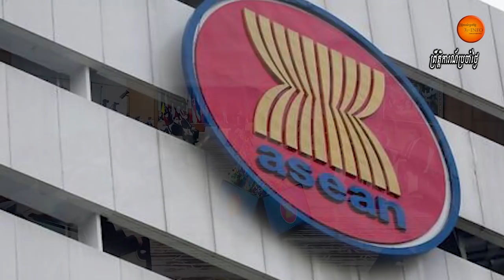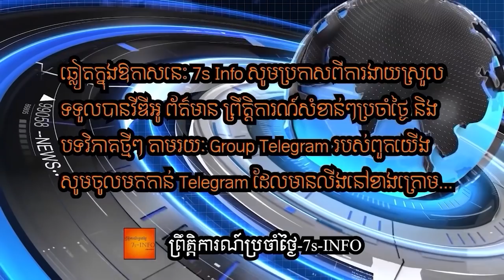ស្វែងយល់អំពីខ្លឹមសារនៃធម្មនុញ្ញនិងតួនាទីអាស៊ានដោះស្រាយវិបត្តិសមាជិកនិងគោលការណ៍ប្រជាធិបតេយ្យ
-Understanding ASEAN Charter and democratic principle in region
+ASEAN bloc is established in 1967 with 5 member and ASEAN has it 10 members
+ASEAN Charter has 55 articles
+The joint reviews is the democracy principle and human rights respectation.